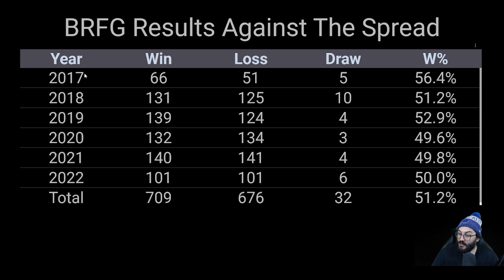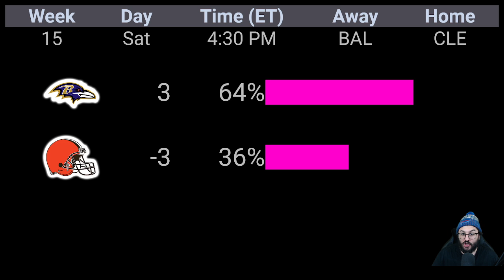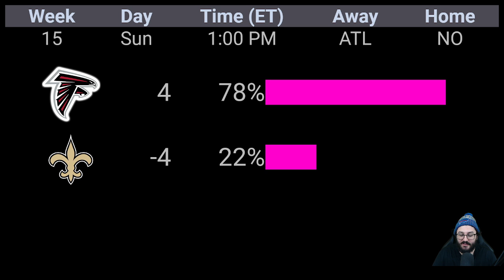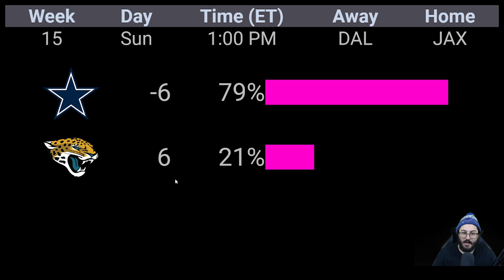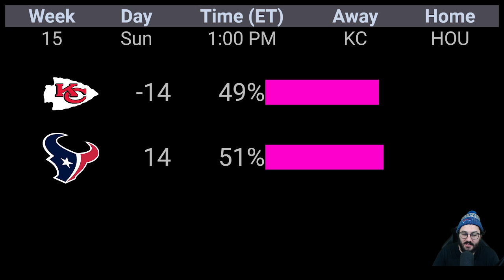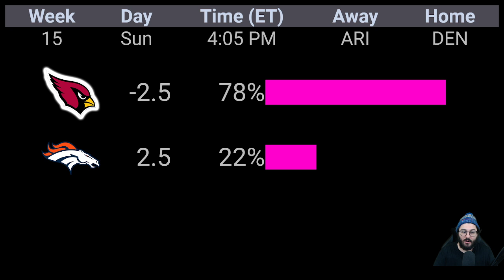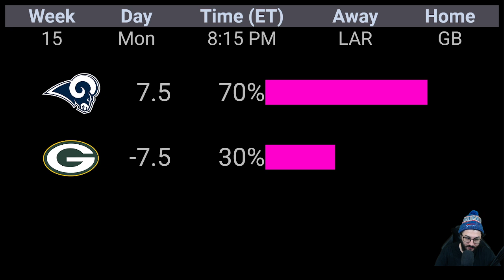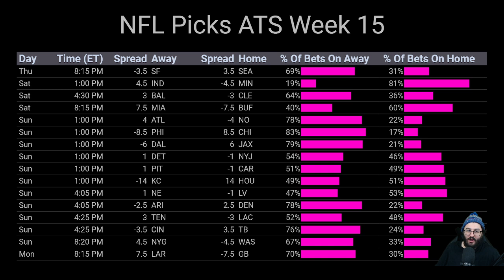NFL Picks Week 15 2022 Against The Spread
NFL Picks Against The Spread for Week 15 of the 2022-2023 NFL Season.

0:00 Intro

Thursday Game
0:25 San Francisco 49ers @ Seattle Seahawks

Saturday Games
4:00 Indianapolis Colts @ Minnesota Vikings
5:13 Baltimore Ravens @ Cleveland Browns
7:01 Miami Dolphins @ Buffalo Bills

Sunday Early Games
10:17 Atlanta Falcons @ New Orleans Saints
11:10 Philadelphia Eagles @ Chicago Bears
13:50 Dallas Cowboys @ Jacksonville Jaguars
17:44 Detroit Lions @ New York Jets
19:41 Pittsburgh Steelers @ Carolina Panthers
21:10 Kansas City Chiefs @ Houston Texans

Sunday Midday Games
22:59 New England Patriots @ Las Vegas Raiders
24:29 Arizona Cardinals @ Denver Broncos
28:27 Tennessee Titans @ Los Angeles Chargers
29:30 Cincinnati Bengals @ Tampa Bay Buccaneers

31:11 New York Giants @ Washington Commanders

32:28 Los Angeles Rams @ Green Bay Packers

35:46 Week 15 Picks ATS Lightning Round
36:12 Week 14 Winner ATS
36:21 Week 14 Leaderboard
37:06 Overall Leaderboard ATS
37:45 JS 715 Name of the Week
39:09 Thank You Channel Members